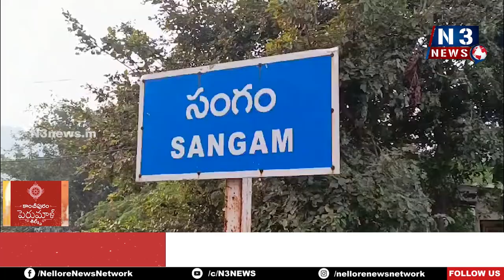రాజరాజేశ్వరిగా‌ గంగమ్మ తల్లి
- సంగంలోని గంగమ్మ తల్లి ఆలయంలో వైభవంగా దేవీ నవరాత్రులు
- కన్నులపండువగా పల్లకీ సేవ